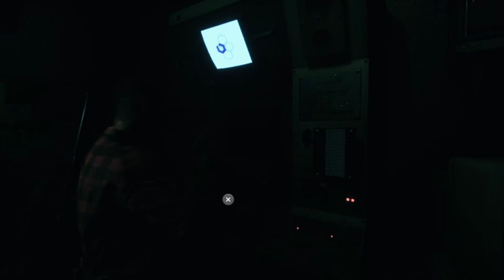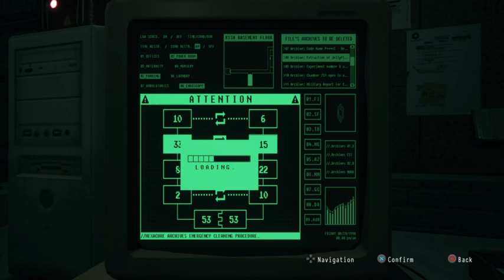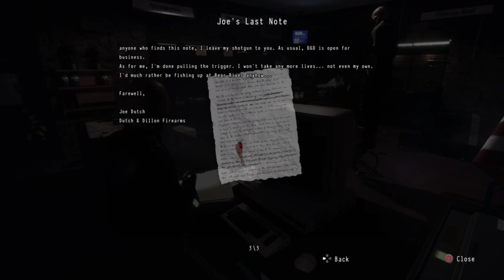Let's get out of here - Daymare Part 3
Let's get out of this godforsaken hospital cause I have had enough of those creepy zombos chasing me and those blooming hallucinations, they are so creepy it is  giving me silent hill vibes.

Twitch.tv/chosensean
Instagram.com/chosensean
Twitter.com/GamerladSean
PSN: gamersean91
Xbox: ChosenSean